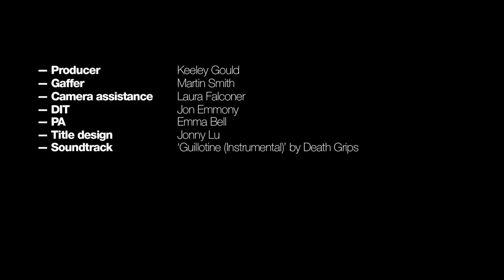SHOWstudio: Fashion Fetish - 'Love Me' Ruth Hogben / Karlie Kloss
'Love Me' by Ruth Hogben for SHOWstudio's Fashion Fetish film season.

Alongside the 2012 SHOWstudio Shop exhibition 'Selling Sex', SHOWstudio launches 'Fashion Fetish,' a series of fashion films, performances and multi-media pieces created entirely by women working in fashion - including Ruth Hogben, Lady Amanda Harlech and Daphne Guinness, Lily Donaldson, Liberty Ross and Dasha Zhukova - that comment on the contentious and provocative fusion of fashion with fetish

Direction: Ruth Hogben
Model: Karlie Kloss
Styling: Ellie Grace Cumming and Raquel Franco
Hair: Martin Cullen
Make Up: Petros Petrohilos
Nails: Marian Newman
Production: Keeley Gould
DIT: Jon Emmony
Camera Assistance: Laura Falconer
Styling Assistance: Vanessa Minshull, Hannah Caddick and Gerry O'Kane
Hair Assistance: Roku and How
Gaffer: Martin Smith
PA: Emma Bell
Title Design: Jonny Lu
Soundtrack: Guillotine (Instrumental) by Death Grips